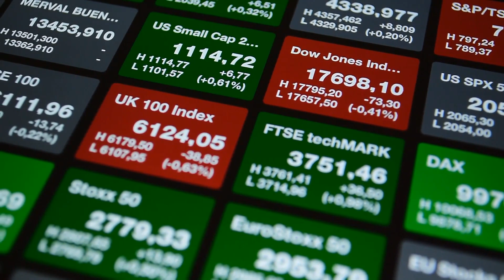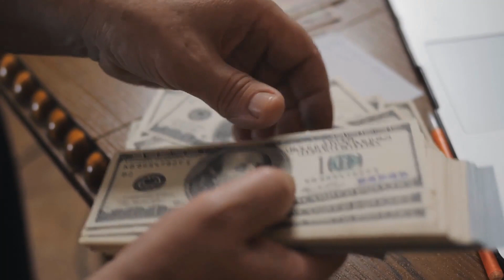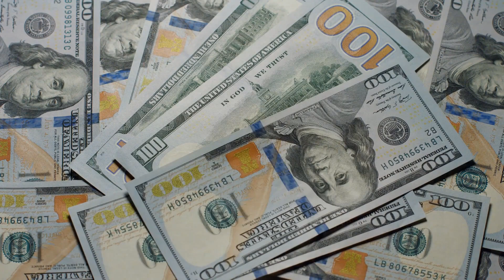What Is The Best Type Of Mutual Fund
There are different ways that you can use the money that you have earned. investing in a mutual fund is one such way. The many different mutual funds you will find have many excellent options for you to try out. You will however need to look at the best mutual funds in order to find out which one or ones are more suited for you.